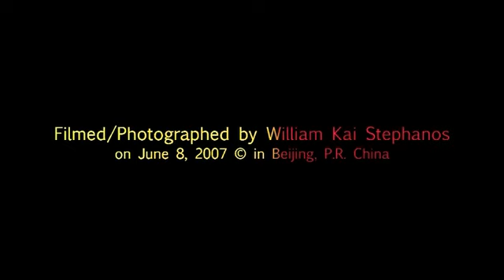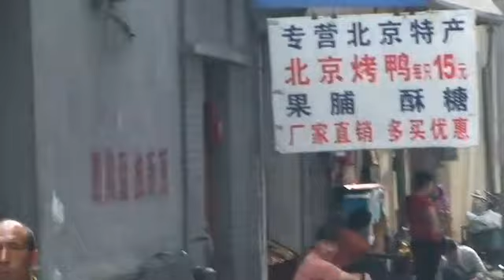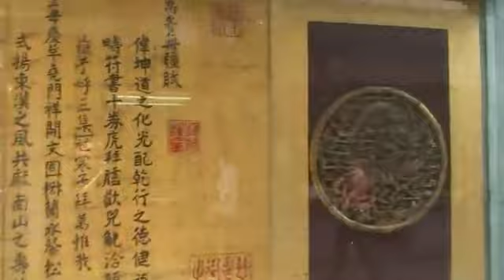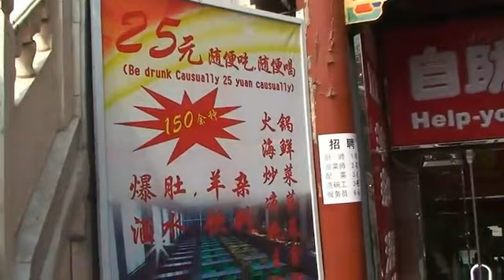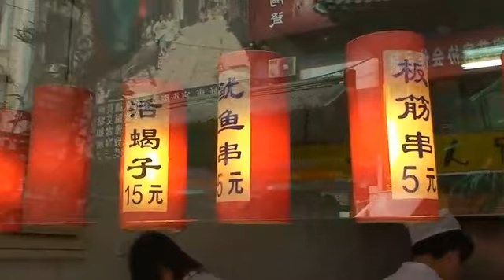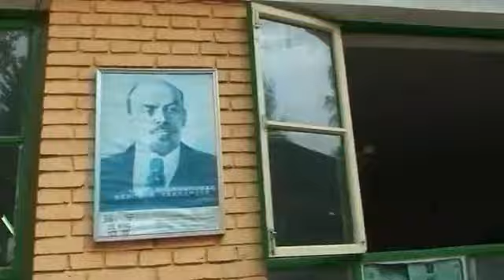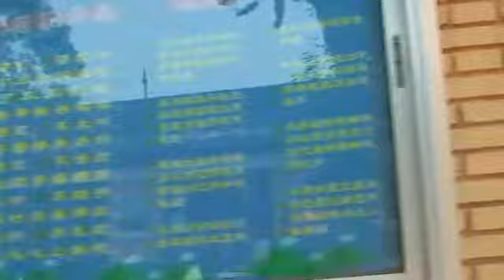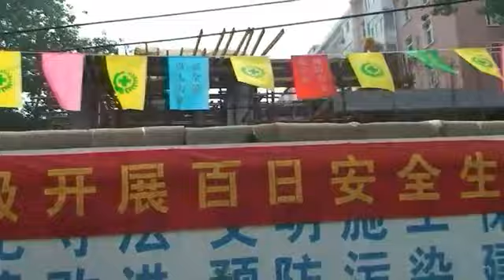China 中国:'Scorpions & Seahorses' Wm Kai Stephanos © 2008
China: Beijing Hutong; 中国
'Scorpions & Seahorse on a Stick'
Wm Kai Stephanos © 2008

Filmed on June 7, 2007 Beijing, China
Stephanos © 2008 unit45x productions
© 2008 unit45x生产 Wm Kai Stephanos

摄制在2007年6月7日北京，中国
Stephanos © 2008 unit45x生产

© 2008 unit45x生产 学术小组从在美国的东部田纳西州立大学在中国旅行得知中国文化、语言和艺术。  小组有所有年龄并且包括大学生和大学教授和几名美国highschool学生。 它是一个小组项目与技术中国北部大学在北京。

© 2008 unit45x生产
中国： 北京Hutong; 中国
'蝎子&海象在棍子'
在2007年6月7日摄制了北京，中国

旅行&事件   © 2008 unit45x生产
标记：   Stephanos   中国   北京   Hutongs   奥林匹克   抵制   人   权利   西藏   第14   Dalai   喇嘛   美国   CCP   WTO   贫穷   沥青   欧共体   中华人民共和国   都市   评论   分析   政治   商业   gotcha! © 2008 unit45x生产  基层   胜过   新闻   新闻纪录片   语言   人文学科   健康   工程学   经济   计算机   科学   媒介   算术   通信   竞技   社会   都市风景   博物馆   事件   地标   视觉   艺术   野生生物   社区   个人   任意   录影   blog   智慧   旅行   日志   自然   © 2008 unit45x生产  冒险   巡航   文化   秀丽   舞蹈   © 2008 unit45x生产